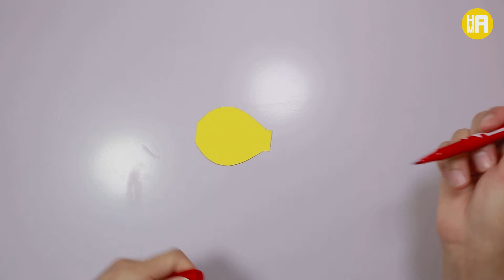Cách làm con cá vàng bằng giấy đơn giản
Chào các bạn. Hôm nay mình làm con cá vàng bằng giấy để các clip sau mình sẽ kết hợp với các clip khác để làm đồ trang trí cho ngày tết nhé. Các bạn theo doi để biết các clip sau mình sẽ kết hợp lại để thành đồ trang trí tết.
Nếu thấy hay thì chia sẻ ủng hộ mình nhé. Cảm ơn các bạn!